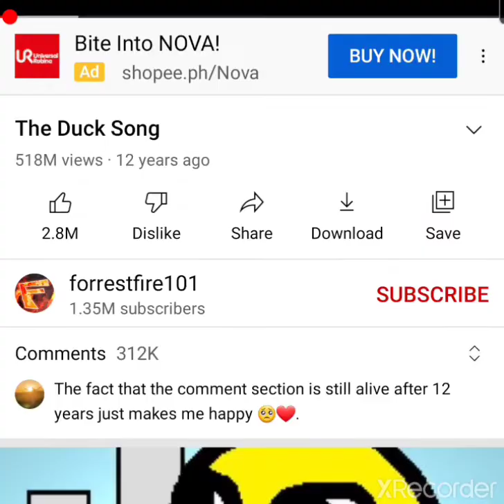the duck song but its 4x speed